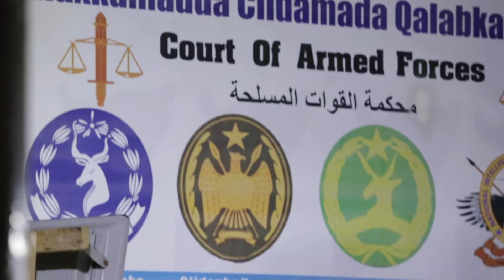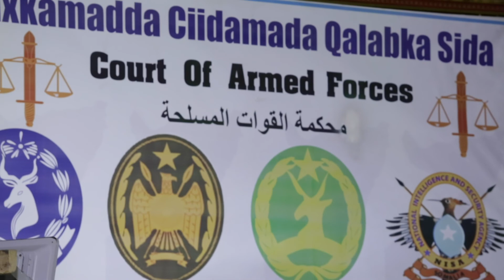Maxkamadeynta rag loo heysto inay carruur beeraley ah ku dileen degaanka Bariire ee gobalka Sh/Hoose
Waxaa maanta la maxkamadeeyay eedaysanayaal loo heysto inay carruur beeraley ah ku dileen degaanka Bariire ee gobalka Shabeellada Hoose.